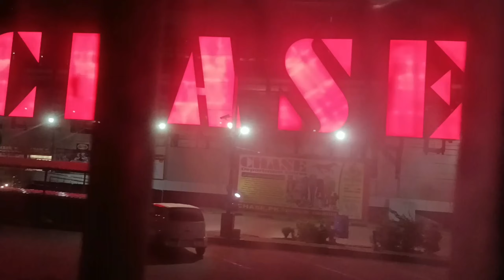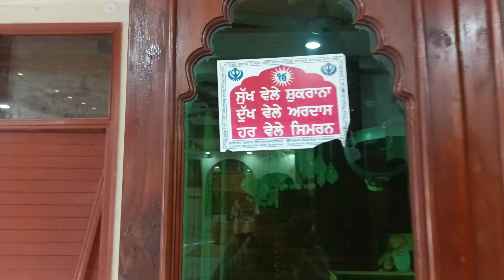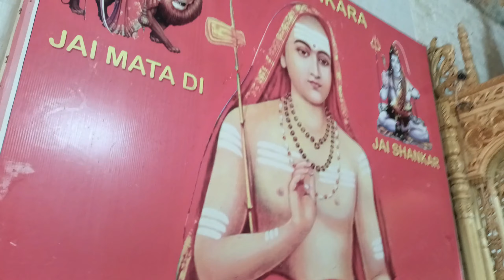HINGLAJ YATRA 2022 PART 2 | SHREE MANGAL GURU ASHARAM IN PAKISTAN | MV MALHI VLOGS | vlog#38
Hinduism in Pakistan |  Hindu community in Pakistan | Vlog#38

INSTAAGRAM